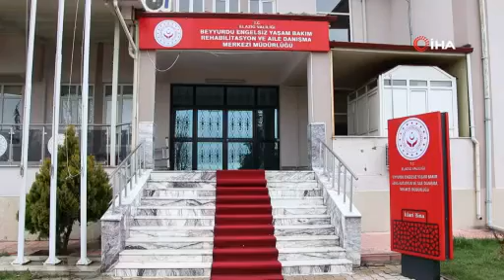Özel bireyler sağlıkçılar için maske üretimine başladı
Koronavirüsü salgınının Türkiye'ye de sıçramasının ardından Elazığ'da engelli ve özel bireyler, sağlıkçılar için maske üretimine başladı.